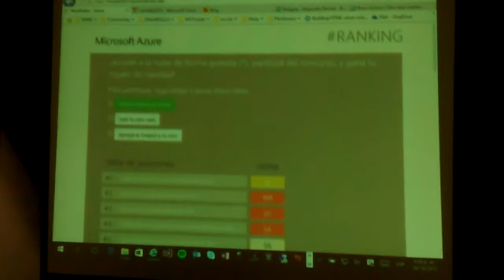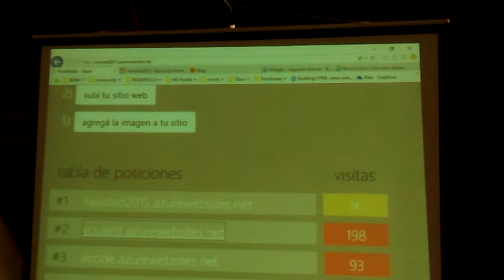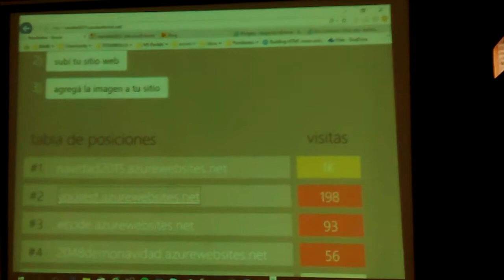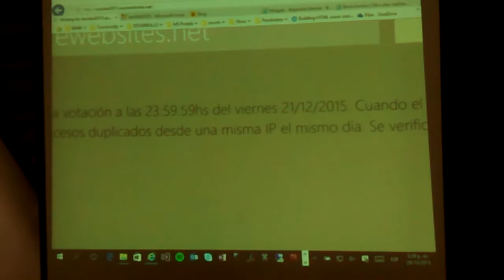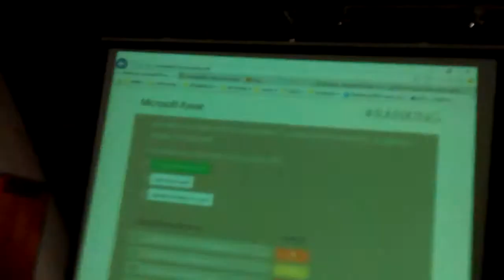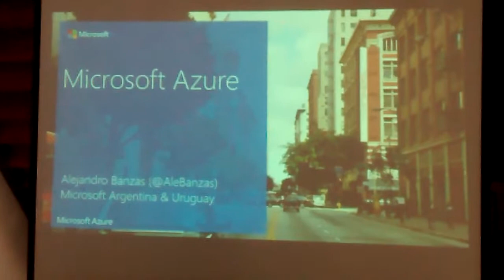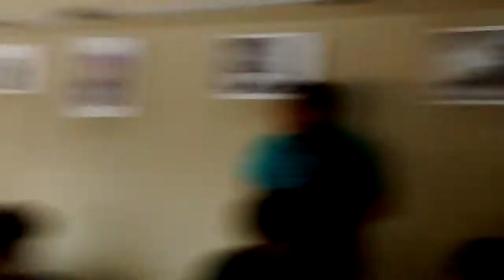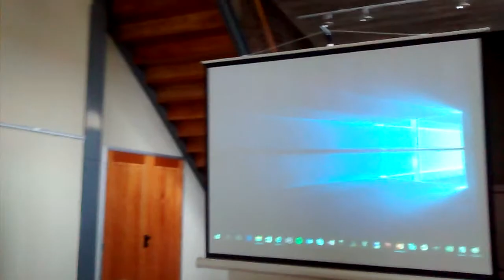Tecnificate #1 - 29 de Octubre del 2015 - Teatro Dante - Track #11